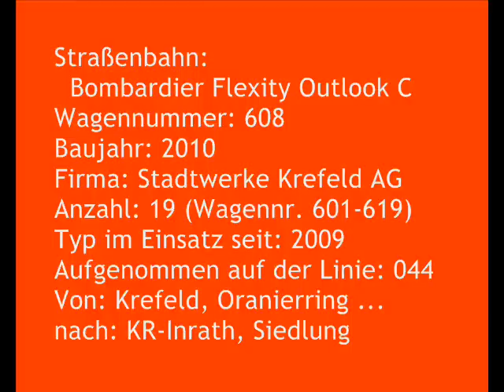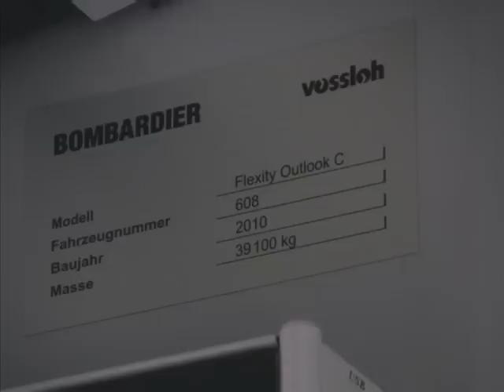[Sound] Straßenbahn Bombardier Flexity Outlook C | #608 | SWK Mobil GmbH, Krefeld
Straßenbahn: Bombardier Flexity Outlook C
Wagennummer: 608
Baujahr: 2010
Firma: SWK Mobil GmbH, Krefeld
Anzahl: 31
Typ im Einsatz seit: 2009
Aufgenommen auf der Linie: 044
Von: Krefeld, Oranierring ...
nach: Krefeld-Inrath, Siedlung

Die SWK Mobil GmbH, Krefeld beschaffte in den Jahren 2009, 2010 und 2014 insgesamt 31 Straßenbahnen vom Typ Bombardier Flexity Outlook C (Wg. 601-619 und 660-671).
Die sechsachsigen, niederflurigen Zweirichtungstriebwagen ersetzten schrittweise die Duewag-Straßenbahnen vom Typ 8GTW und M8C.